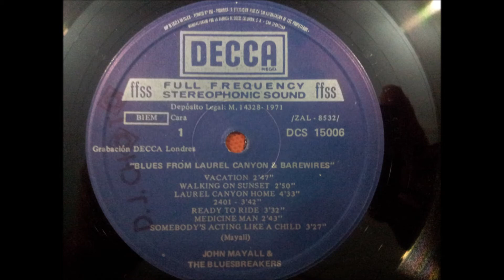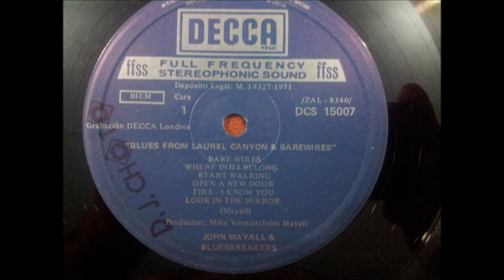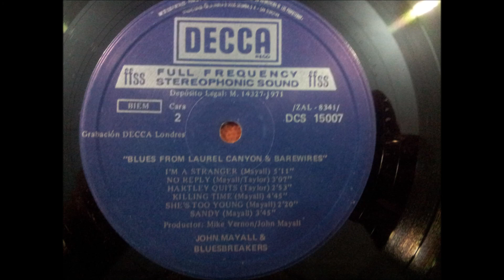JOHN MAYALL & BLUESBREAKERS.''BLUES FROM LAUREL CANYON & BAREWIRES.''.WALKING ON SUNSET.12'' LP.1971